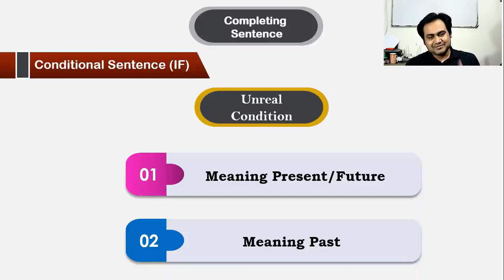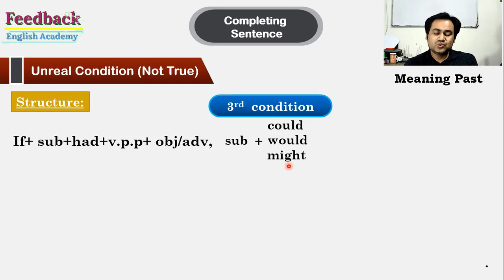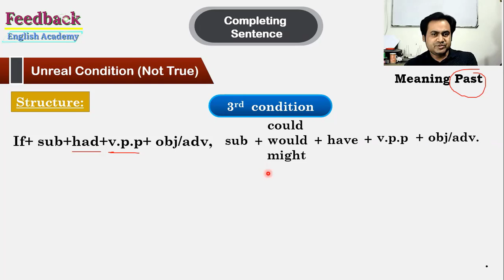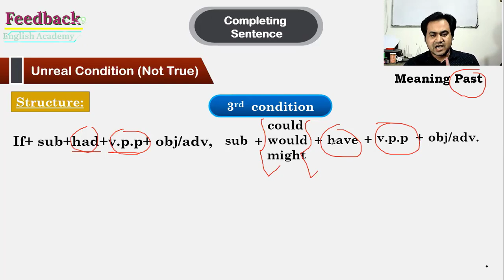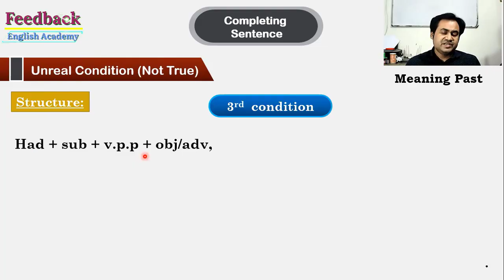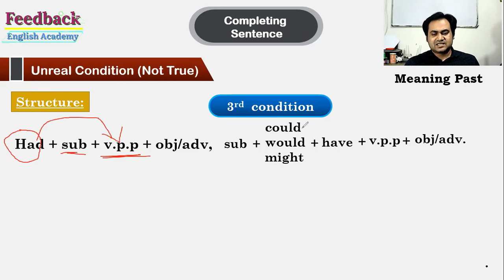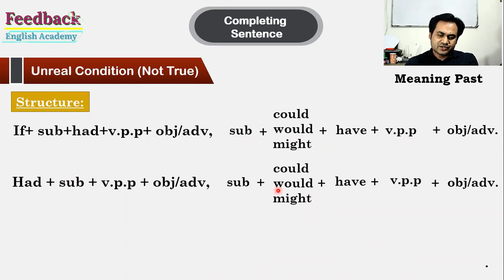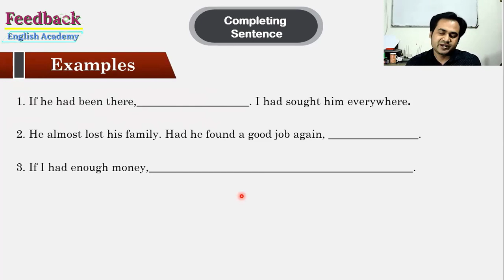Completing Sentence (Part-3)|| HSC|| SSC||3rd condition||Unreal Condition|| If || English 2nd paper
Completing Sentence (Part-2)|| HSC|| SSC||3rd condition||Unreal Condition|| If || English 2nd paper

Rules of completing sentence [English 2nd paper]  (Part 3)
This lesson is discussed about the use of the 3rd condition of #'If" in which you will be able to know the way of learning this condition and make you able to use it in your exam paper.